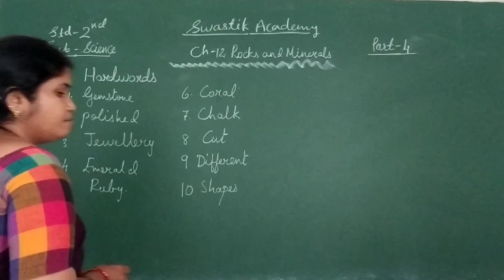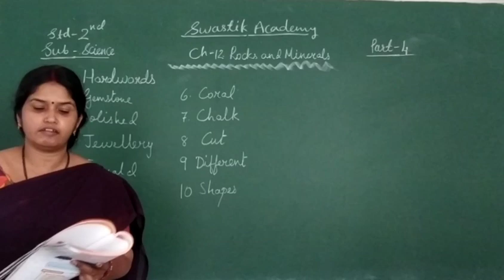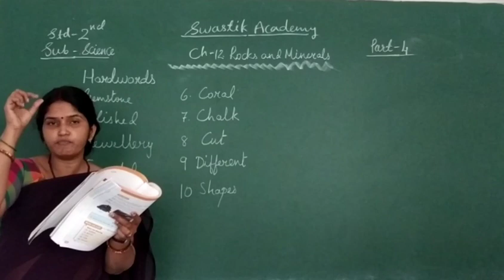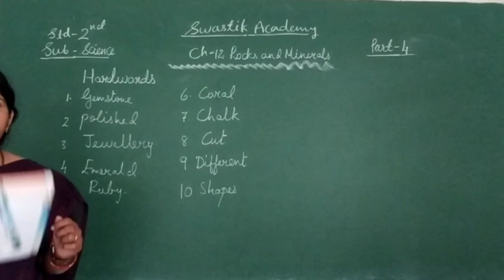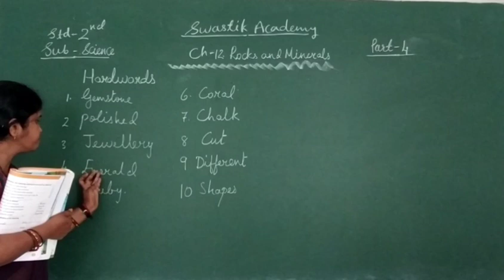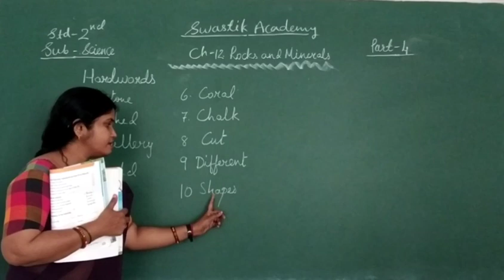STD 2 | SCIENCE | CH-12 Part 4 | Swastik Academy | English Medium